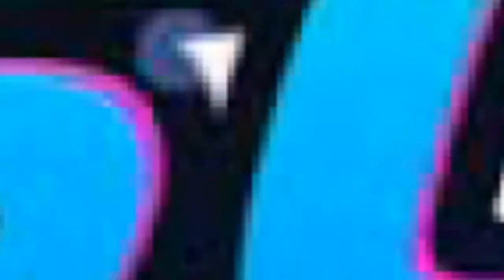Floyd Mayweather says he owns 9 skyscrapers in New York